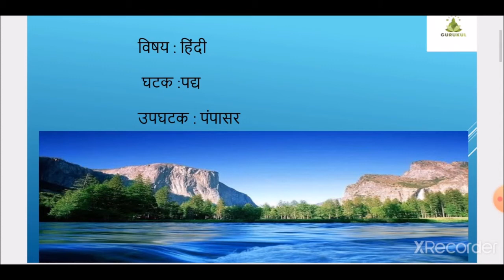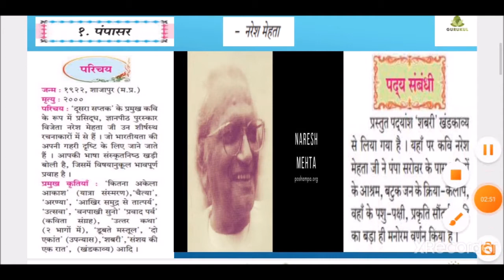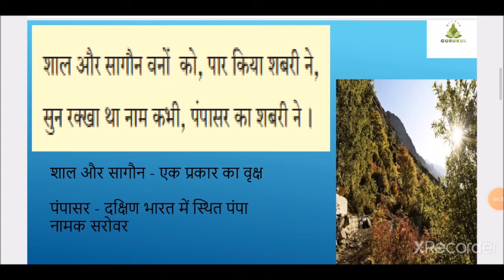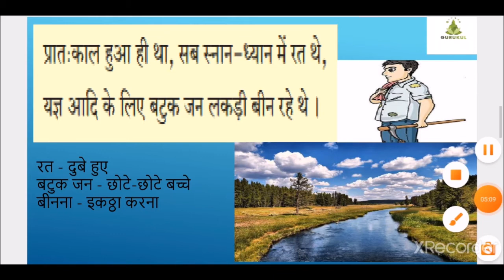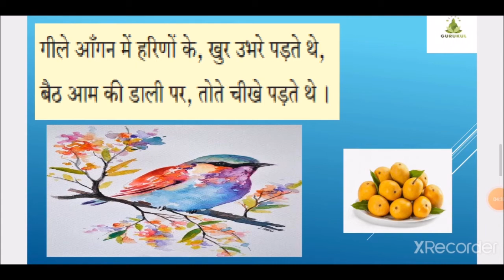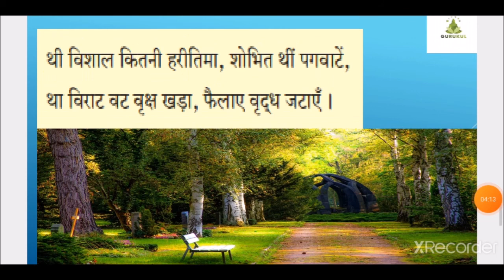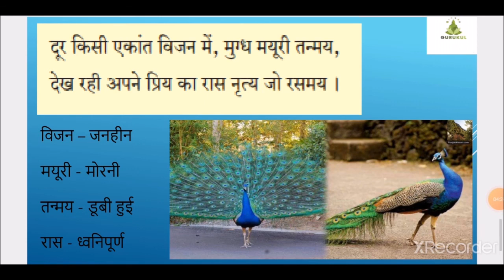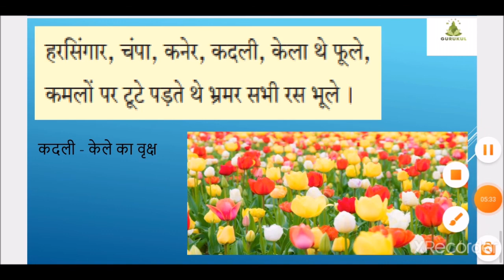STD - VIII - HINDI - PAMPASAR